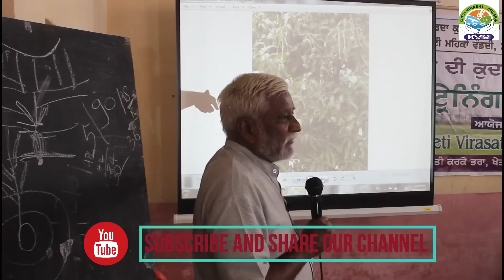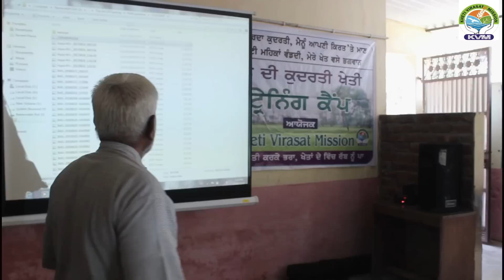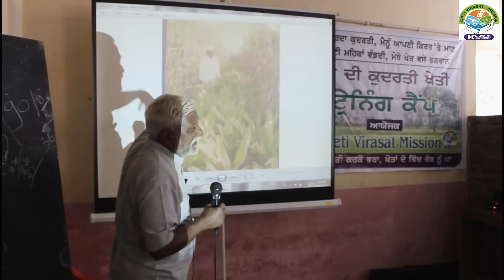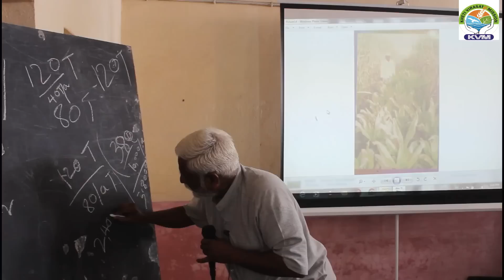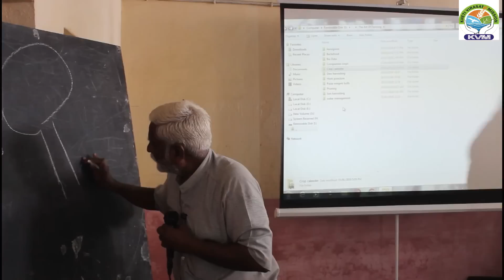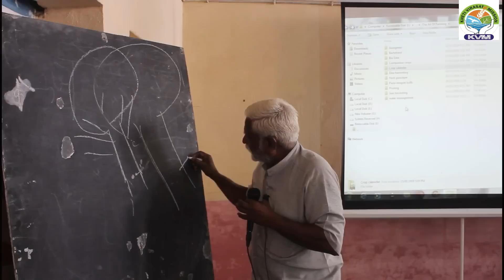वृक्षों की हॉर्टी पंक्चर (HORTI PUNCTURE) तकनीक कृषि पंडित श्री सुरेश देसाई जी द्वारा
कृषि पंडित श्री सुरेश देसाई जी द्वारा वृक्षों की  हॉर्टी पंक्चर (HORTI PUNCTURE) तकनीक का प्रशिक्षण जो की १९ मार्च २०१९ को गुरदासपुर के  हेरिटेज मॉडल हाई स्कूल, अड्डा हरचोवाल में किया गया था। उसी का प्रथम भाग आपके समक्ष है आशा करते हैं आपको इससे बहुमूल्य कृषि ज्ञान प्राप्त होगा
धन्यवाद
खेती विरासत मिशन